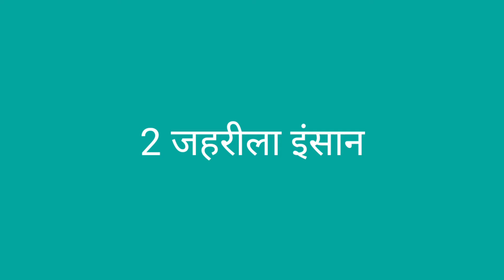Rishi Kapoor and Nitu Shingh sath me 12 filme kiye